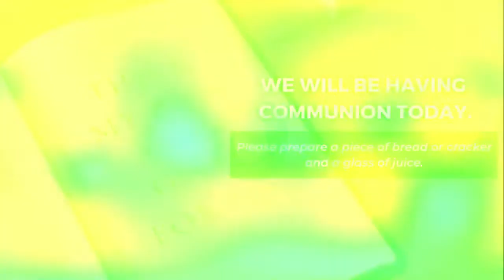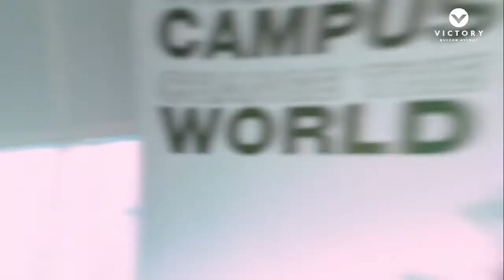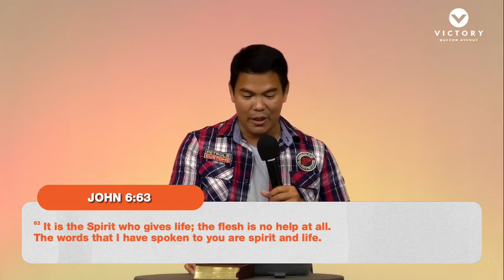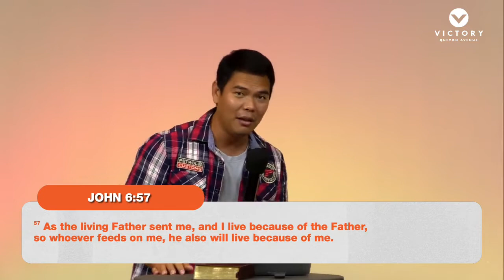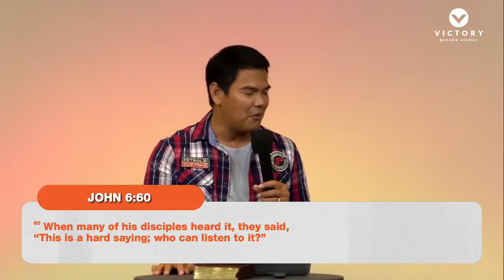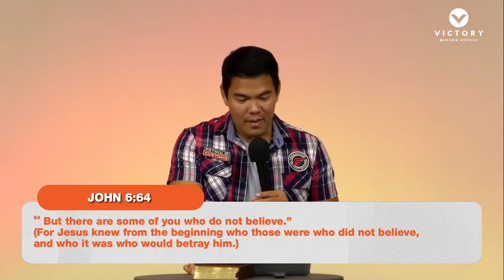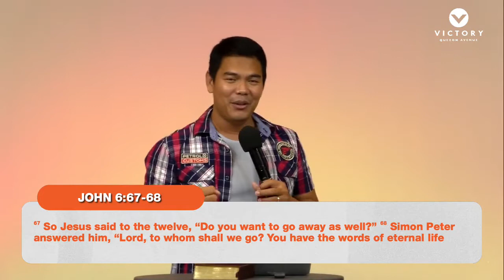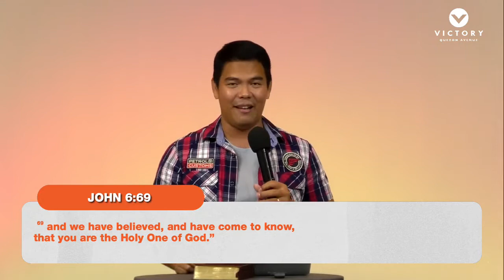The Word Feeds Our Spirit | Jaylord Pagadora | 22 January 2022 | 11AM